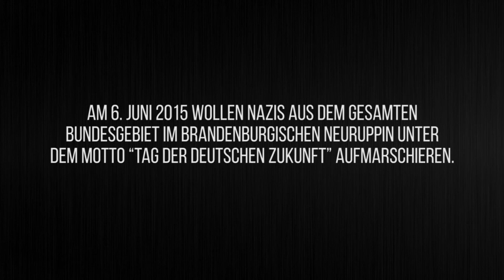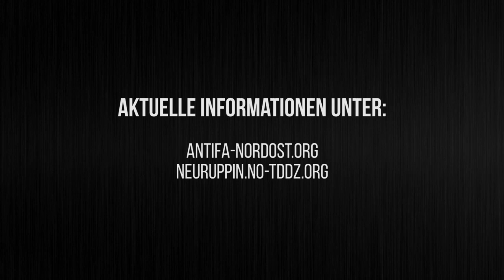6. Juni No TDDZ – Macht euch grade gegen Nazis und Rassismus!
Macht euch grade gegen Nazis und Rassismus!
6. Juni 2015 – Den Naziaufmarsch in Neuruppin verhindern!

Am 6. Juni 2015 wollen Nazis aus dem gesamten Bundesgebiet im brandenburgischen Neuruppin unter dem Motto “Tag der deutschen Zukunft”(TddZ) aufmarschieren. Wir beteiligen uns an der Mobilisierung der Brandenburger und Berliner Antifa-Gruppen gegen den Aufmarsch.

Tickets für die Anreise mit dem Bus gibt es ab sofort und streng limitiert im:

Red Stuff | Waldemarstraße 110 | Kreuzberg
Öffnungszeiten: Mo-Fr: 14:00 – 19:00 Uhr | Sa: 14:00 – 16:00 Uhr